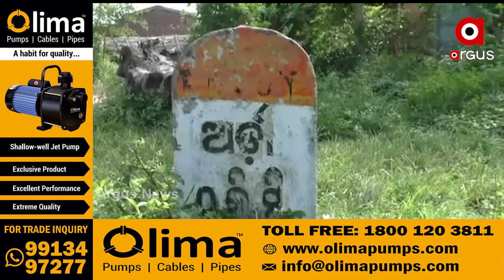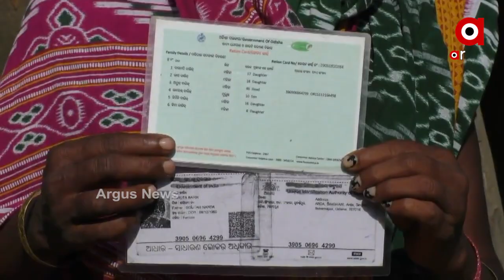ଫେଲ୍ ମାରିଛି ସରକାରଙ୍କ ଆବାସ ଯୋଜନା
ଫେଲ୍ ମାରିଛି ସରକାରଙ୍କ ଆବାସ ଯୋଜନା । ଭାଙ୍ଗିଯାଇଛି ଚାଳ ଛପର ଘର । ବର୍ଷା ହେଲେ ପାଣି ଗଳୁଥିବା ବେଳେ ଘର ଭିତରୁ ଦିଶୁଛନ୍ତି ସୂର୍ଯ୍ୟ ଆଉ ଚନ୍ଦ୍ର.